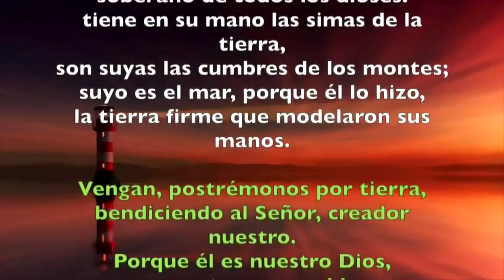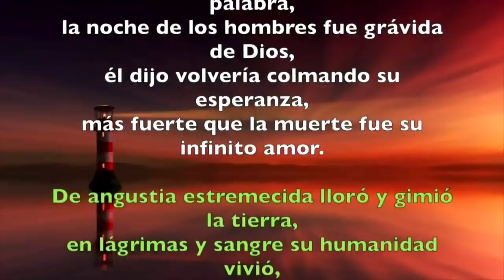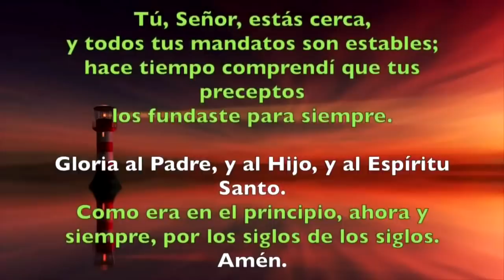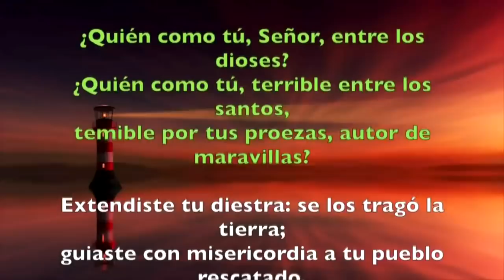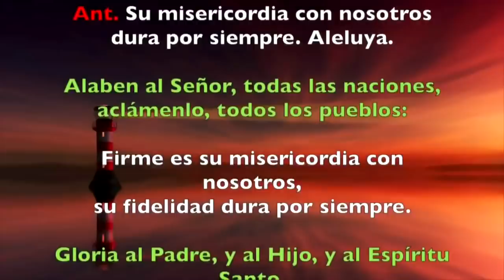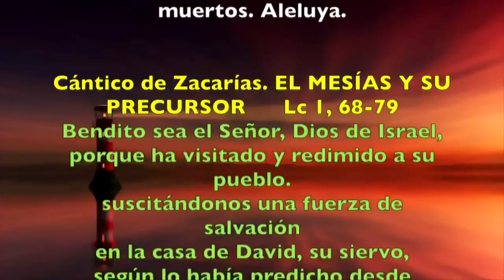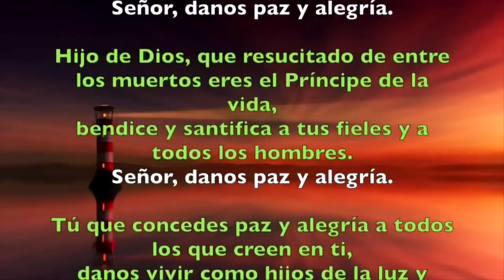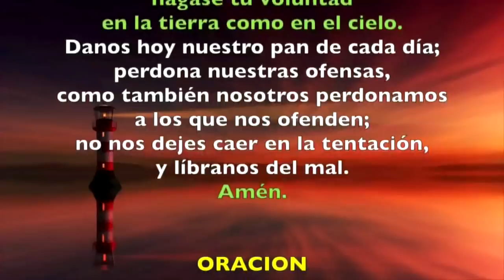Oración de la mañana (Laudes) SÁBADO V SEMANA DE PASCUA 25 DE MAYO 2019 | Padre Sam